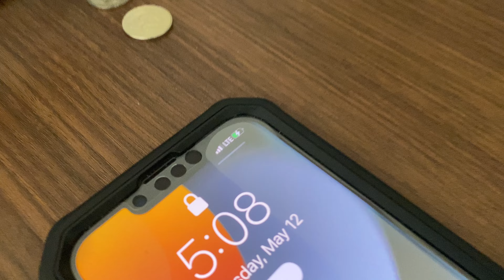Turkey | Travel charger converter with USB wall plugin adapter by ANKER For turkey and Iran ￼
I have tested many travel chargers wall plugs in over the years every time I visit turkey or near by countries
Currently I’m visiting Antalya turkey for a month, I come from California US
I’m a Commercial Photographer￼

I purchased this travel charge converter with two USB by anker model: A9211 power extend

I have done so much research and there is a lot travel changers on Amazon with very cheap price not knowing if it will work for me
As the changer I bought last year it got over heated
So I wanted to try out this travel charger by anker

And after two weeks of fully using it I’m so happy that I made a great purchase

If any one is traveling to turkey or nearby highly recommended this travel charger

I think I paid 25 dollars for it